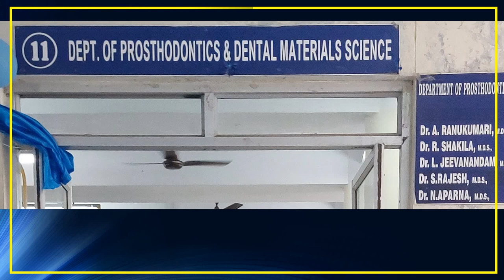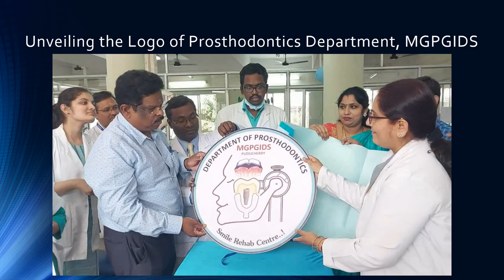MGPGIDS (Puducherry) Prosthodontist day events